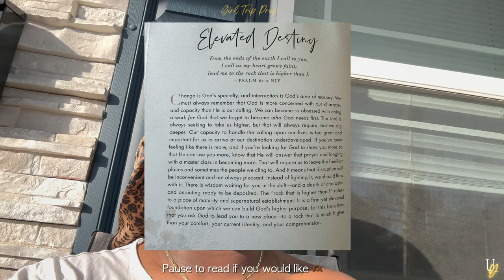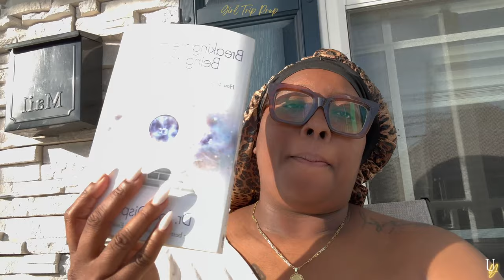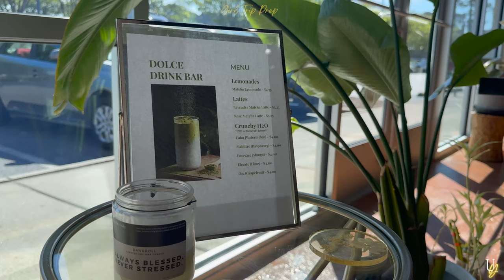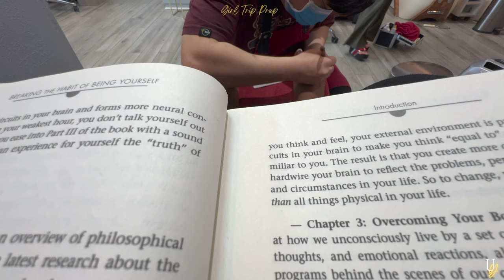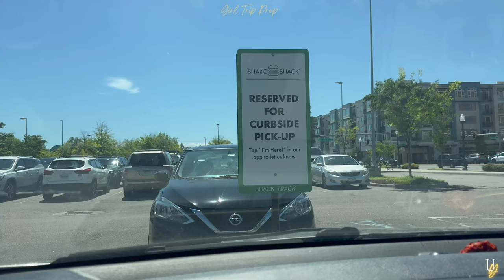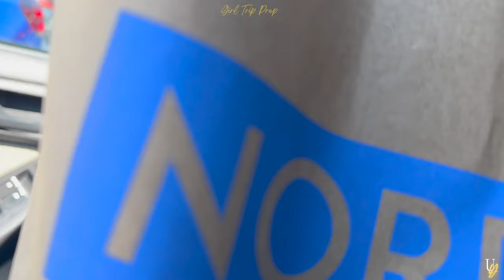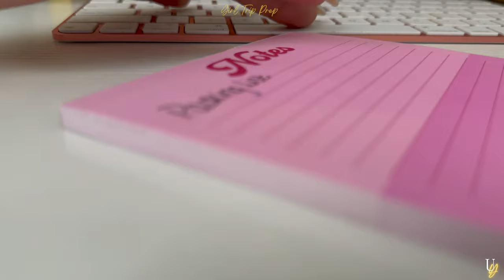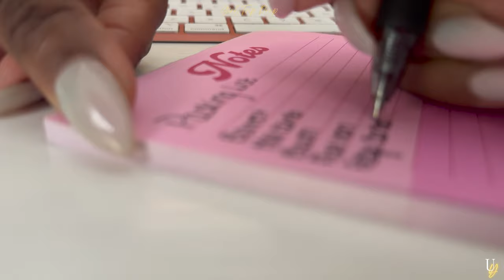Vacay Prep With Me for a Girl's Trip 💗 | VLOG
Hey hey !

We are back with another video ! This time we are prepping to go on a girls trip ( one of my favorite type of trips 🤭 In this video we went to get our eyebrows done, toes done, did a little shopping, bikini wax, and of course packing ! I hope y'all enjoy the video !

Muah 💋

⇢ Chapters:

• Porch Chat - 0:00
• Eyebrow Appt - 8:16
• Therapy Appt - 9:50
• ToeNail Change Appt - 9:57
• Shopping / Eating - 14:15
• Bikini Wax - 24:12
• Back Home ( Next Day ) - 24:54
• Packing - 35:43
• Time for Trip - 37:46